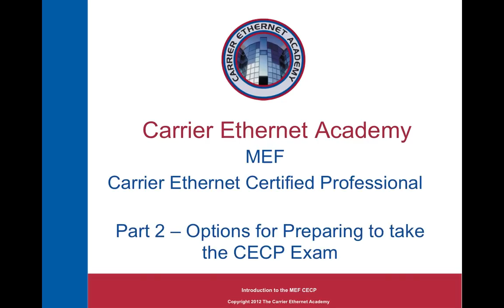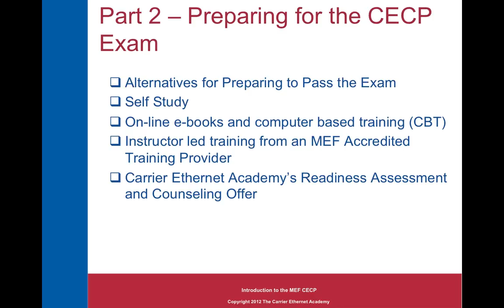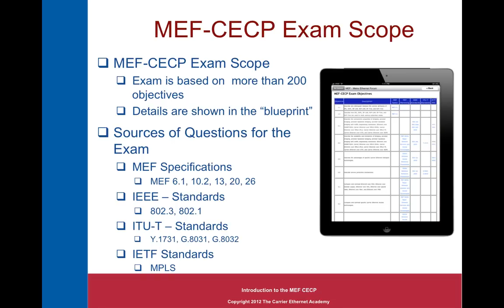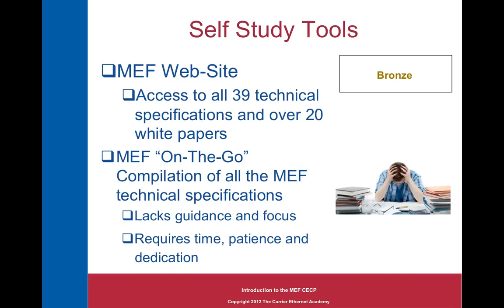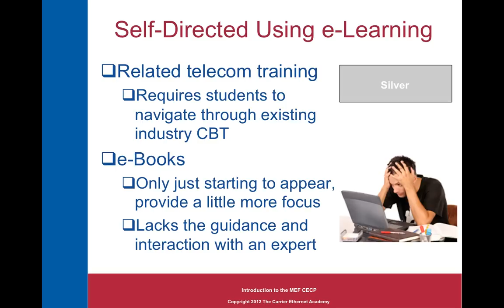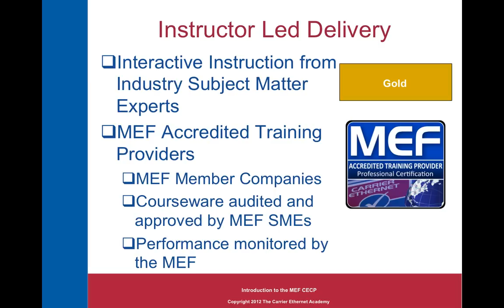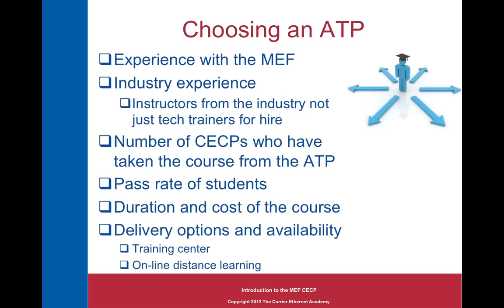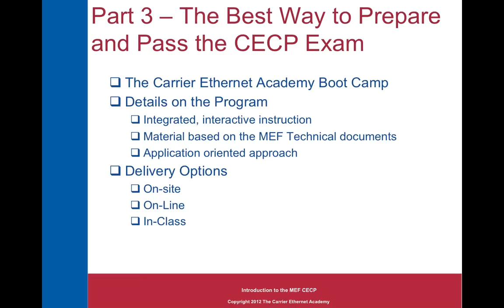The Carrier Ethernet Academy's MEF CECP Documentary-Part 2.mp4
This is the second part of a 3 part video documentary on the MEF's Carrier Ethernet Certified Professional certification program.  Part 2 presents a number of alternatives for preparing for the CECP exam, providing the pro's and con's of the options available which range from self-study to on-line tools and finally instructor-led training through the MEF's network of Accredited Training Providers.